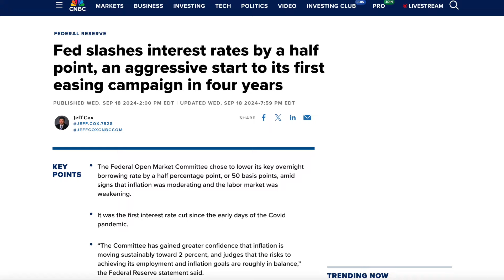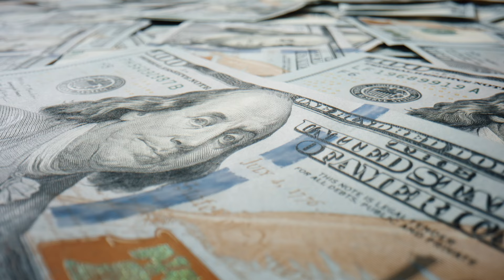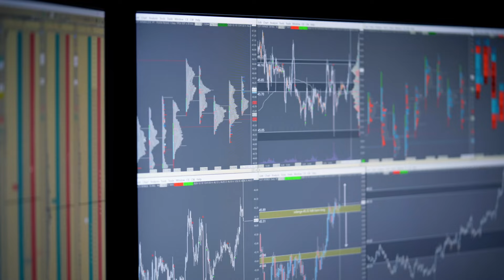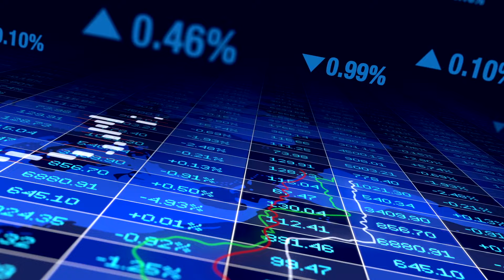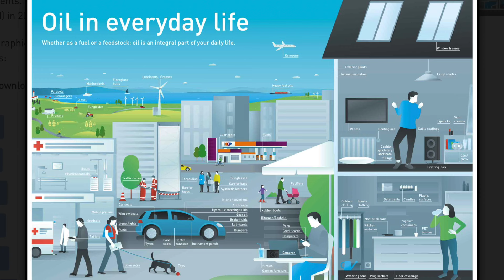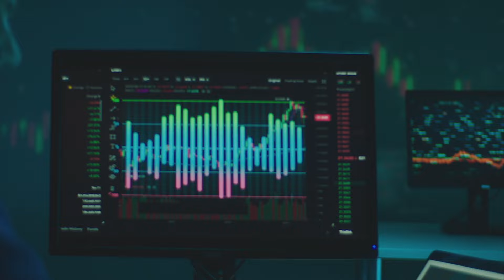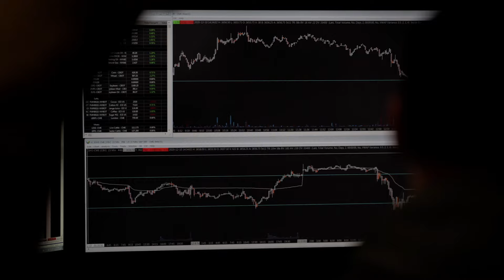How Interest Rate Cuts Will Impact Dividend Stocks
Last Wednesday the Federal Reserve enacted its first interest rate cut since the beginning of the pandemic. During the Fed meeting they decided to go with a larger, 50 basis point cut. In the days leading up to the meeting people were speculating they'd either go with a 50 or 25 point cut. The reason they went a little more aggressive was to head off a slowdown in the labor market. With inflation softening and concerns about a possible recession, Jerome Powell explained that they thought it was best to reduce rates as much as they did, in the hope of achieving a soft landing.

While that's still to be determined, the fact is lowering interest rates does have a number of benefits for the economy, and thus the stock market. It's well documented that interest rates and the stock market have an inverse relationship. When rates get cut, the stock market usually performs better. When interest rates go up, the performance of stocks usually falls. The main reason for this is because when rates go up, borrowing money becomes more expensive for companies. This slows down growth, and share prices usually fall. When rates get cut, then borrowing is cheaper, and growth becomes easier. At the same time, if there isn't a soft landing and a recession seems more imminent, then stocks can still fall after a rate cut.